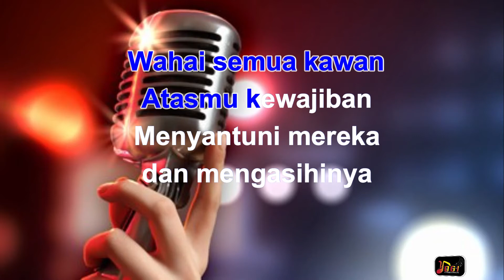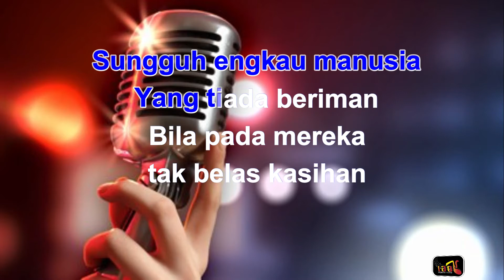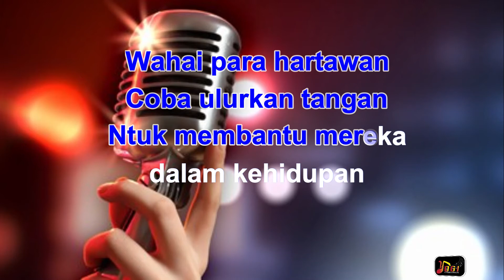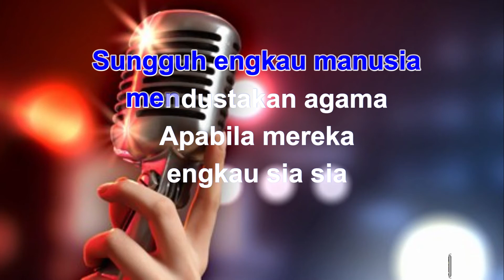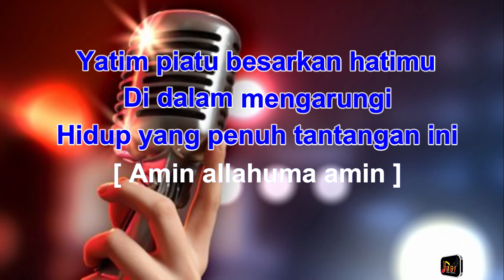Karaoke#YATIM PIATU#H.RHOMA IRAMA#VERSI KEYBOARD YAMAHA SX 900.